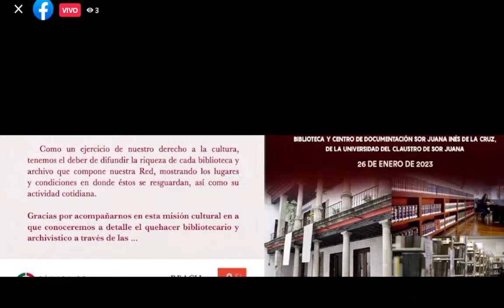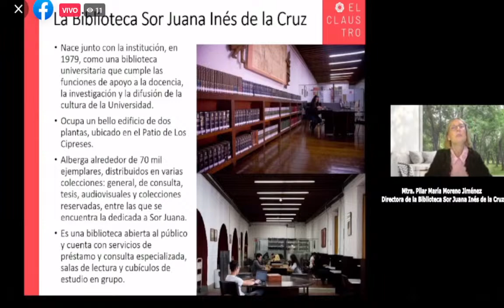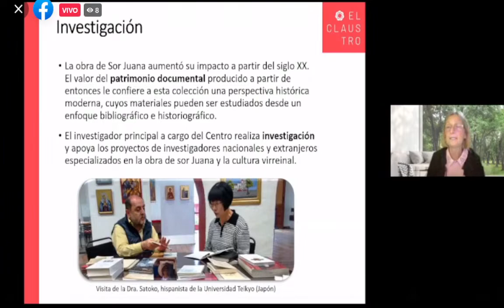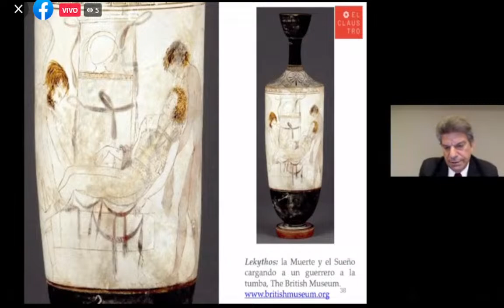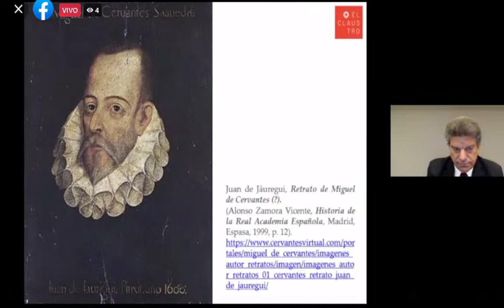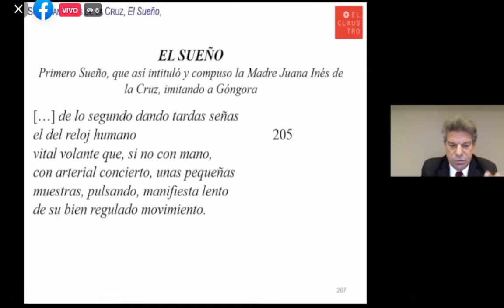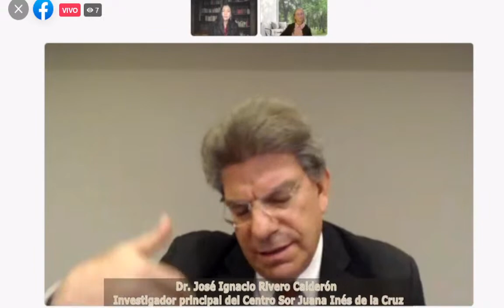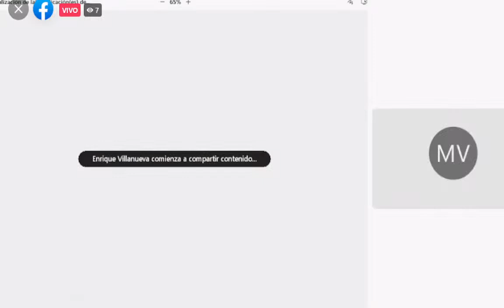Jueveladas de Café, Bibliotecas y Archivos en el Centro Histórico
Participación del:
   Biblioteca y Centro de documentación Sor Juana Inés de la Cruz de la Universidad del Claustro de Sor Juana

Participan:
   Mtra. Pilar María Moreno Jiménez
   Directora de la Biblioteca Sor Juana Inés de la Cruz
   Dr. José Ignacio Rivero Calderón
   Investigador principal del Centro Sor Juana Inés de la Cruz   J

Modera
   Dra. María Vázquez Valdez
   Directora de Bibliotecas

Enero 2023